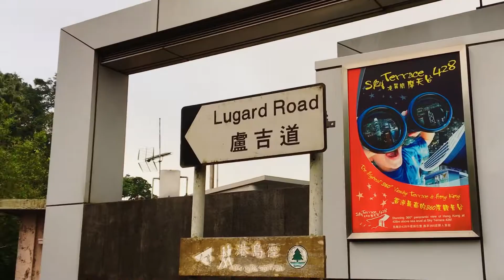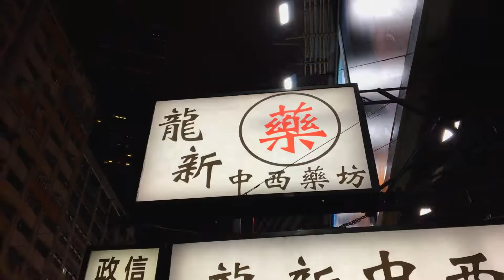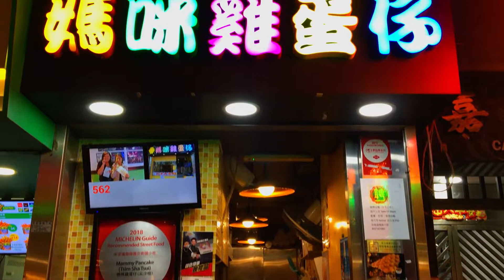Weekend in Hong Kong | Cinematic Travel Montage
Hong Kong travel montage, filmed entirely on the iPhone with Snoppa Atom gimbal, featuring Victoria Peak, Avenue of Stars, Monster Building, Ladies Market, and more!